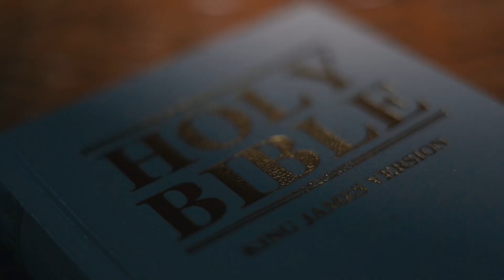Axel Ross & Arlene | Wedding Highlights | Meta Photo